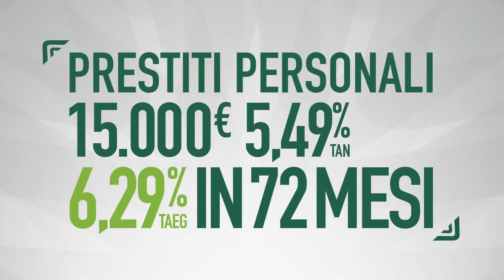COVER ON AIR | LBA 5^ GIORNATA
Presentazione della quinta giornata di campionato con le parole di coach ESPOSITO, MEO SACCHETTI, RENATO NICOLAI, la sfida tra Polonara e Ricci, una partita non come le altre